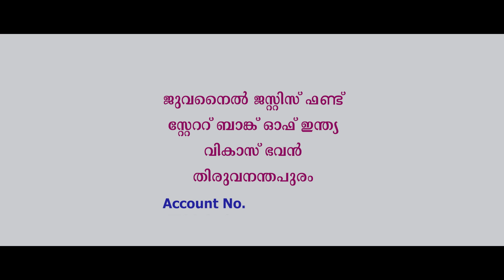BALANIDHI . Ad film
Direction : R S Pradeep. Lyrics: Prof.Madhusoodanan Nair. Music :Pt.Ramesh Nair. DOP: Reji Prasad. Editor :Aneesh Kumar T. Artist & Singer : K S Chithra.